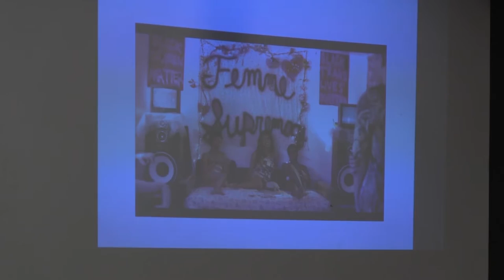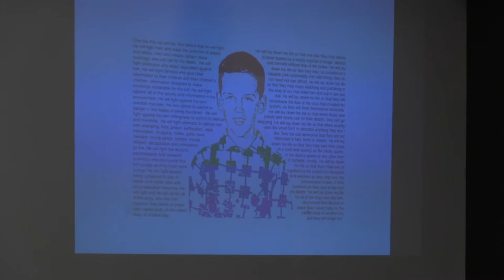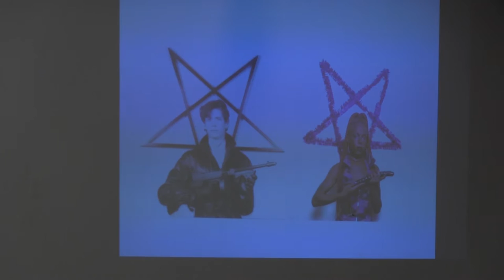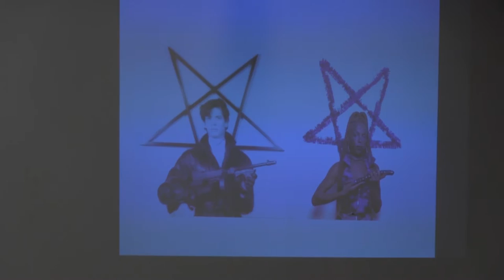Q2Q Symposium, July 24, 2016: Panel 10: Queer Theatre and Performance to Come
What’s in store for queer theatre and performance? Who are the new practitioners, and what are they creating, tackling, subverting, upholding? Now that queer theatre and performance is respectable enough to be the subject of an academic conference, how do we keep it alive, threatening and dangerous? Or do we?

Roundtable participants: Anoushka Ratnarajah, lee williams boudakian, Fay Nass, Katie Sly, Matt Ayache (Edmonton, AB), Minh Ly, and Velma Eashappie.